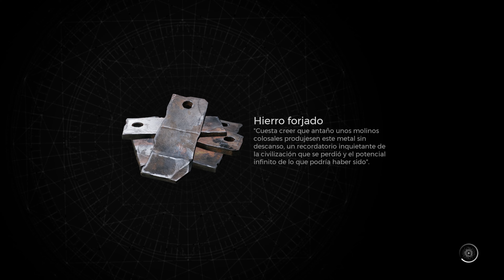Remnant 2 ⬖ 4k Walkthrough ⮚ 7 ⮘ Xbox Series X Full Gameplay No commentary Español👀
Gameplay of game Remnant 2. Language Spanish, no commentary only game.
System: Xbox Series X. Full walkthrough, longplay. Game pass.
Performance mode 60fps , Samsung Odyssey G7 monitor 4k resolution gameplay.

Recorded with Xbox recording function into external usb sata SSD and video uploaded directly into Youtube.